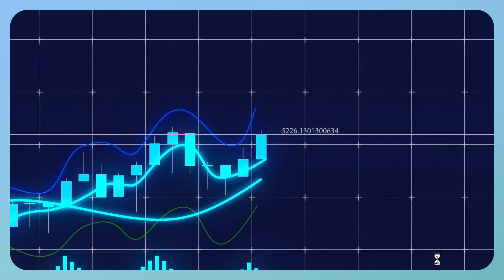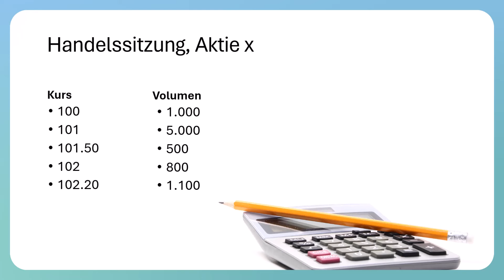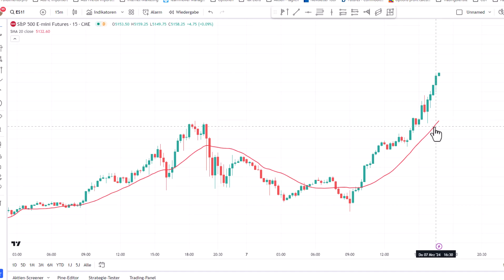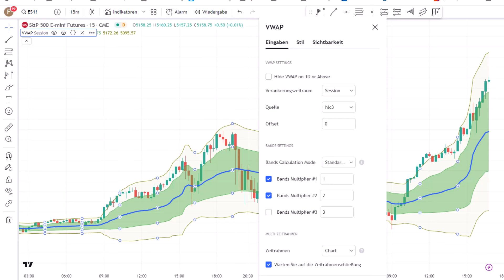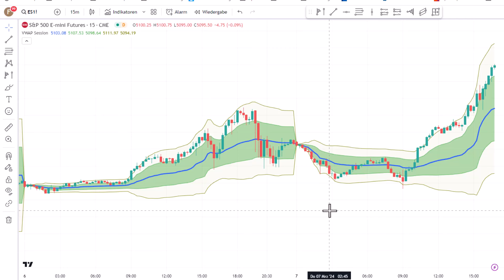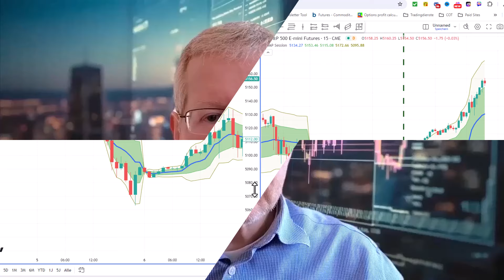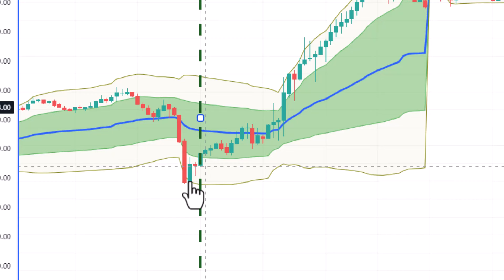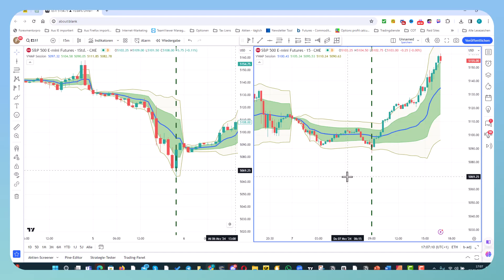Mit VWAP den Markt lesen: So handelst du wie die Profis!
Zu den wenigen Indikatoren, die beim Day Trading wirklich hilfreich sind, gehört der VWAP - der den volumengewichteten durchschnittlichen Preis anzeigt. In diesem Video erkläre ich Dir, wie er berechnet wird und wie Du ihn sinnvoll im Day Trading einsetzen kannst.

Gary Antonacci: Doppeltes Momentum für doppelte Gewinne. Ein innovativer Investmentansatz für höhere Gewinne bei reduziertem Risiko.